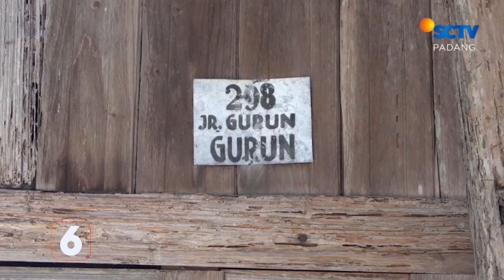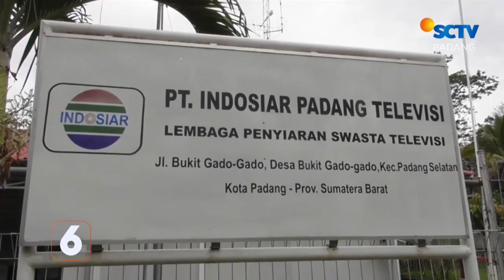Lansia Tewas Terjepit Saat Menebang Pohon | Liputan 6 Padang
Liputan 6 Padang, 29 Maret 2022 Part 1